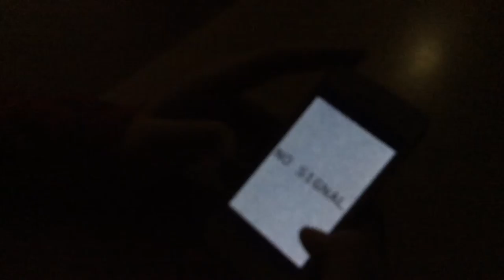Trapped - Book trailer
Book trailer made by ESL students from Le Sommet High school in Quebec City.